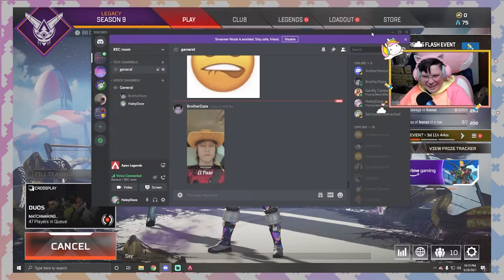We Kinda Lost | Apex Legends Funny Moments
Friends Who Are In This Video!